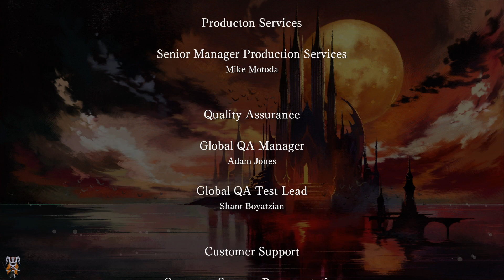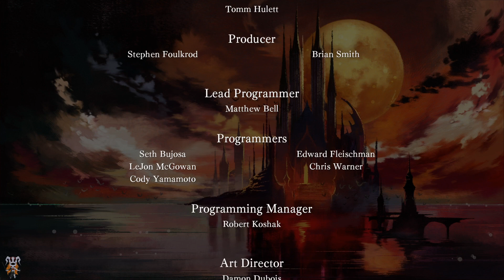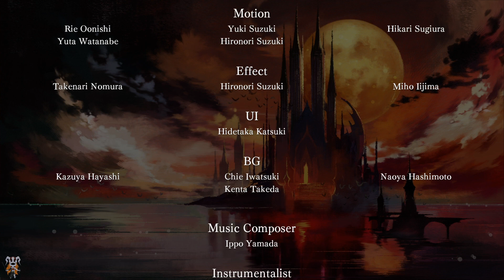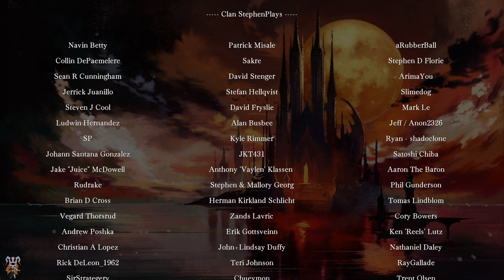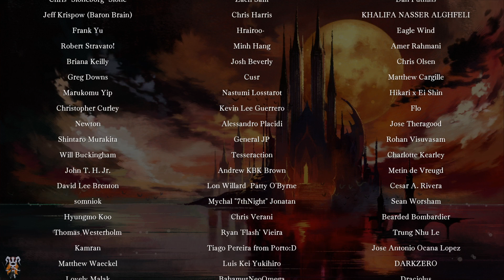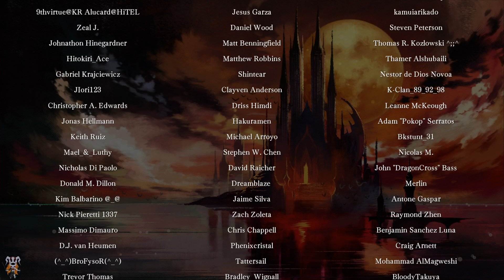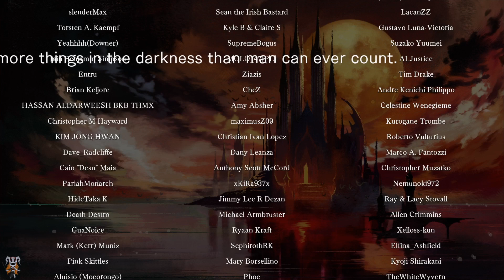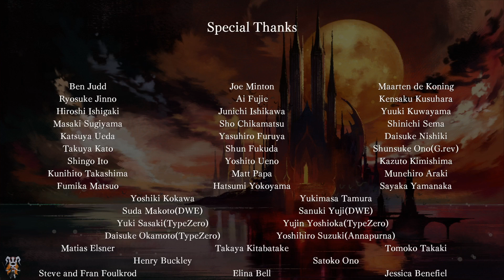Bloodstained: Ritual of the Night - ¿Cómo conseguir el trofeo / logro "Ejército de las Tinieblas"?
Os dejo la forma de conseguir este trofeo / logro , mucho más sencilla de lo que aparenta su título.